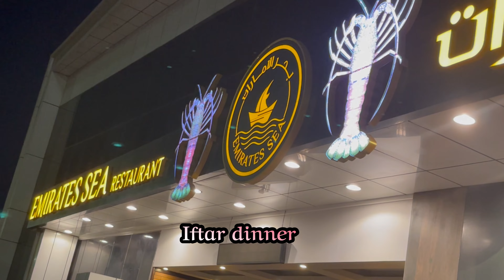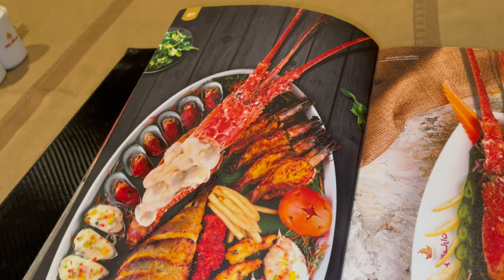After Gold Souk kain kami sa masarap na resto